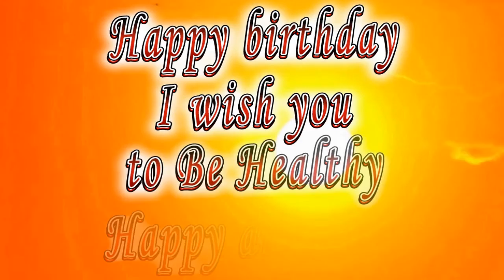Happy birthday Rayan